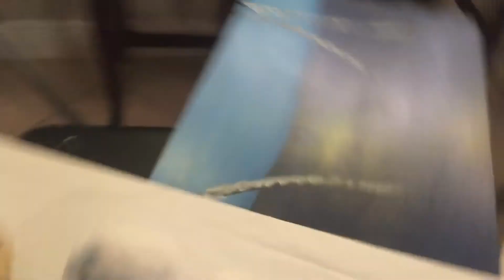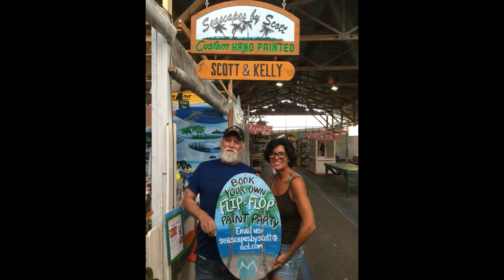Scott's Earth Angels Paint Party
This is video of a table-top paint party with Scott and Kelly of Seascapes by Scott. Thank you Antoinette for hosting this party! And a special thank you to all of Scott's other nurses (and his doctor too) for joining us. Your support means the world to Scott and to those who love and know him.